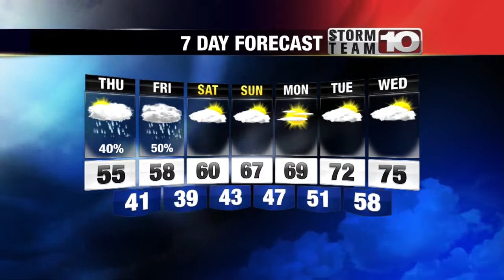Early Weather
Kevin's Early Weather Forecast